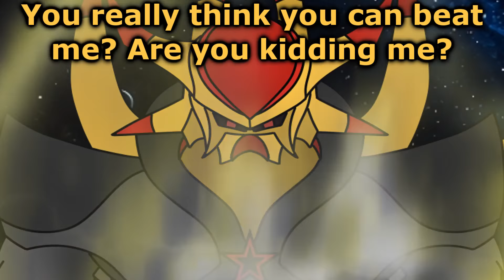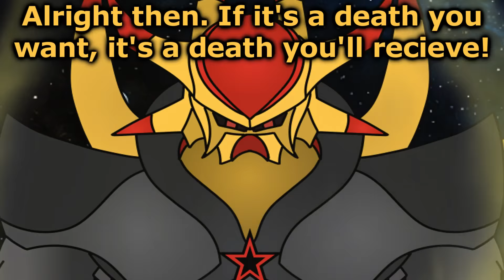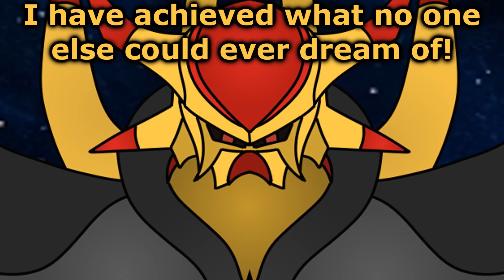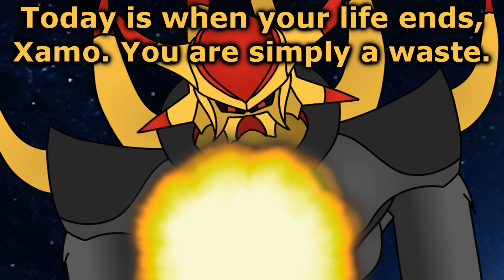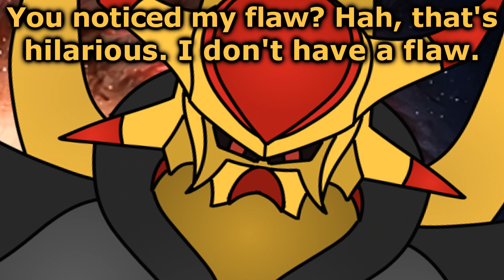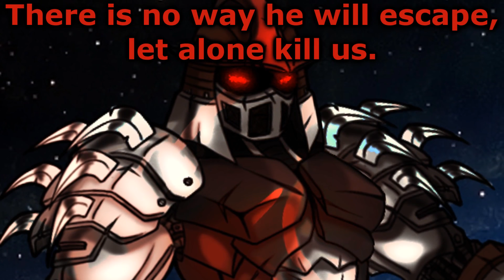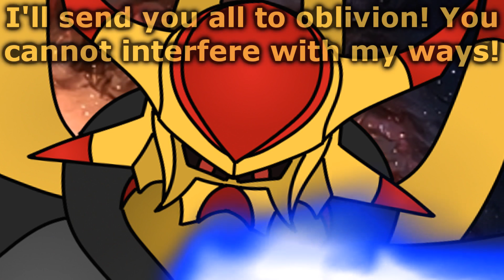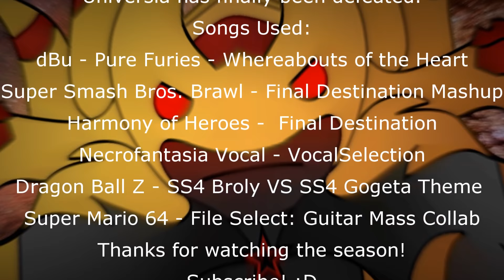Epic Universe: Next Generations - Season 2: Ep. 30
The final battle between the heroes and Universia! Will the heroes be strong enough to defeat Universia, once and for all? Find out in this season finale in 1080p and 60FPS!